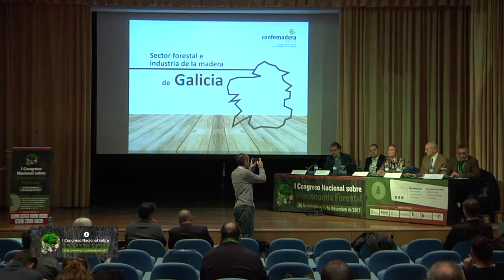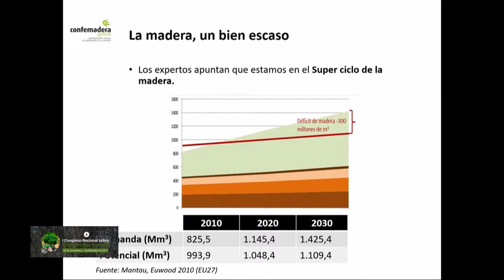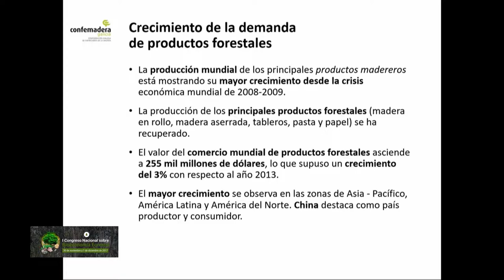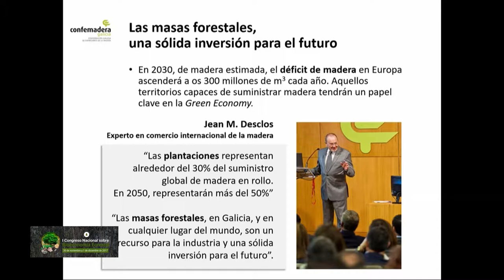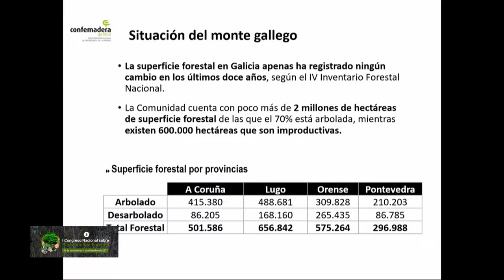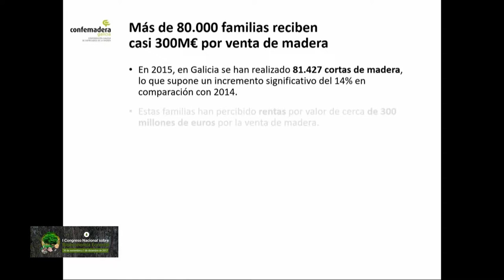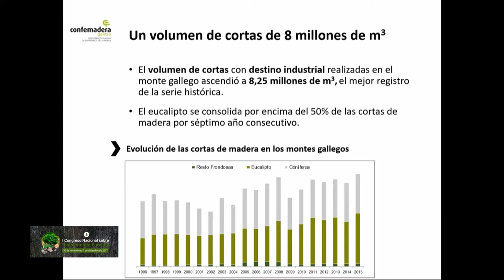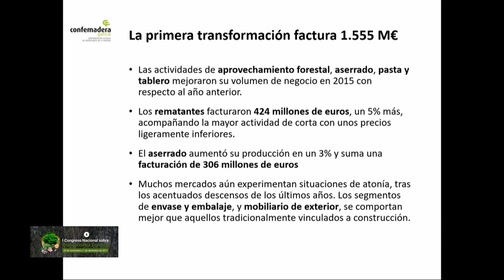I Congreso Nacional de Bioeconomía Forestal - Ana Oróns Mata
PONENCIA: Galicia, Madera de líderes.

Ana Oróns Mata
Secretaria General CONFEMADERA GALICIA.
BLOQUE 4

Santander, Spain
30 de noviembre y 1 de diciembre de 2017